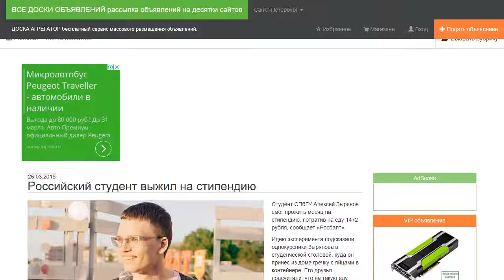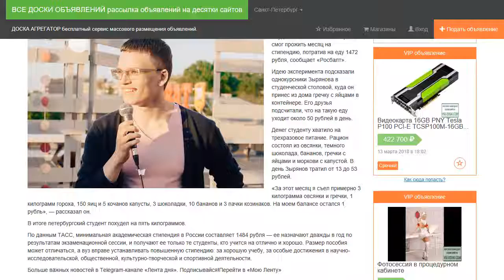Российский студент выжил на стипендию.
Студент СПбГУ Алексей Зырянов смог прожить месяц на стипендию, потратив на еду 1472 рубля, сообщает «Росбалт».

Идею эксперимента подсказали однокурсники Зырянова в студенческой столовой, куда он принес из дома гречку с яйцами в контейнере. Его друзья подсчитали, что на такую еду уходит около 50 рублей в день.

Денег студенту хватило на трехразовое питание. Рацион состоял из овсянки, темного шоколада, бананов, гречки с яйцами и моркови с капустой. В день Зырянов тратил от 13 до 53 рублей.

«За этот месяц я съел примерно 3 килограмма овсянки и гречки, 1 килограмм гороха, 150 яиц и 5 кочанов капусты, 3 шоколадки, 10 бананов и 3 пачки козинаков. На моем балансе остался 1 рубль», — рассказал он.

В итоге петербургский студент похудел на пять килограммов.

По данным ТАСС, минимальная академическая стипендия в России составляет 1484 рубля — ее назначают дважды в год по результатам экзаменационной сессии, и получают ее только те студенты, кто учится на отлично и хорошо. Размер пособия может отличаться, а вуз вправе устанавливать повышенную стипендию: за хорошую учебу, за особые достижения в научно-исследовательской, общественной, культурно-творческой и спортивной деятельности.